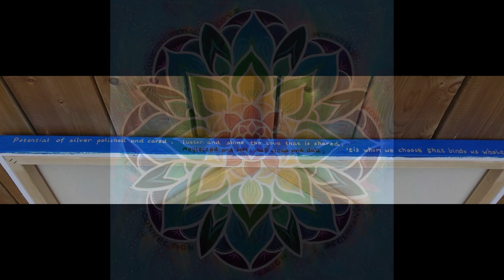MacPhee Mandala Creation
My first commissioned mandala for a family who just moved into their new home. It started with meeting with them for about an hour and a half to guide them into a meditation about connecting with the energy of the home and the land and then setting their intentions for their lives there as individuals and as a family. I endeavoured to incorporate the essential messages they hold dear. Rainbow base for inclusiveness/acceptance, chakra coloured mandala (like a rainbow too) representing the life force energies also important here. Took a cue from the wavy line in connection in the base layer and repeated it in the rainbow colours. Stencilled symbols representing potential (the lotus. thriving above the mud), the sun for hope and light, spirals for life force energy and flow, the double heart symbol means I am safe to create and grow. Feathers added for being light of heart, arrows added for the statement in the base layer that your focus determines your destiny. Lines radiating from the centre in black initially, then dotted on the top layer are the roots...(could also be branches) the mother seeing all the roots extending from the family home being all the members on their different journeys, but centred at the home, grounded. Having the root chakra colour at the centre also signifies the home base, safe and secure. The poem was added as one of the family is more verbal than visual so this was his contribution, based on the word "potential" which he painted. The peace symbol which was originally in the centre then reinforced in lower layers, is not seen on top but is included in the heart as the energy of love through which we find peace, in self-love and love of others.